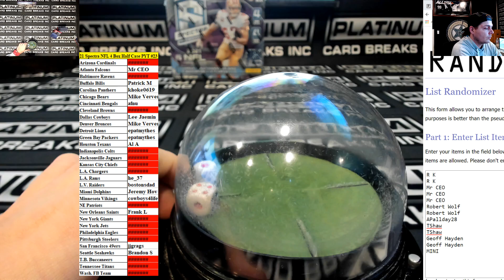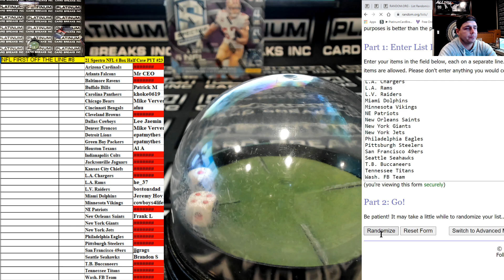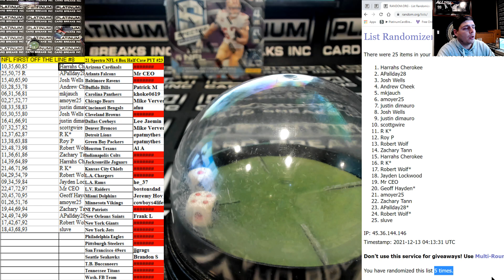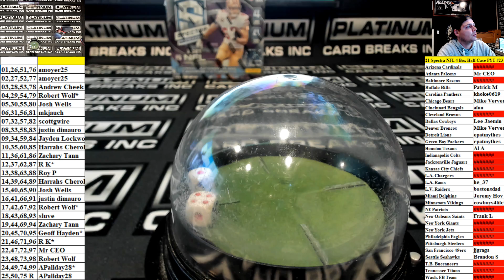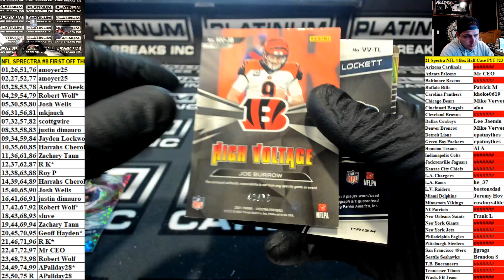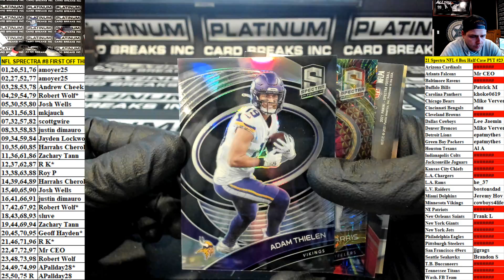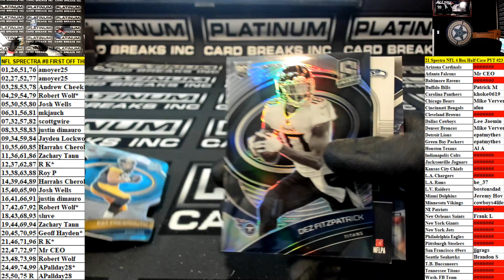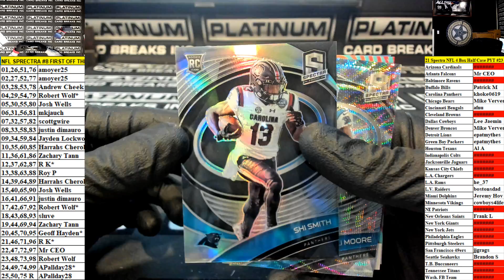2021 Panini Spectra Football 1st Off The Line Hobby Box Random # Break #8